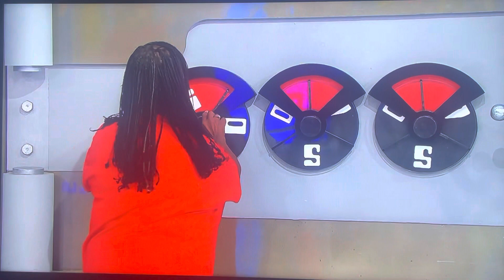The Price is Right - Safe Crackers - 12/28/2022